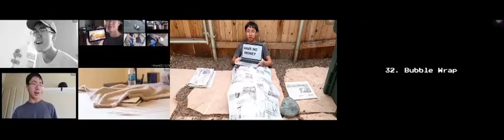Up to faster plainrock124 87